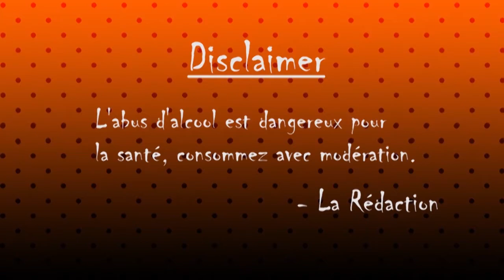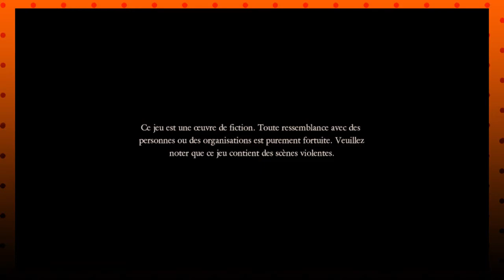Project Zero : La Prêtresse des Eaux Noires (ft Ouiche) - LES ALCOOFREAKS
Encore plus de frayeurs pour Halloween.

N'a pas été prononcé dans l'épisode d'aujourd'hui : poupée

Vos hôtes aujourd'hui sont : Adrien, Lola et Péji